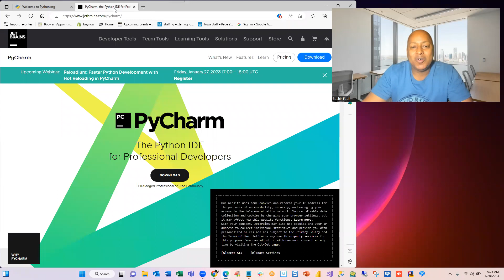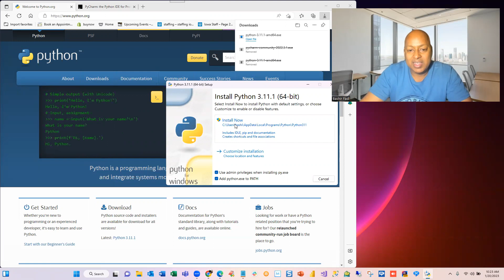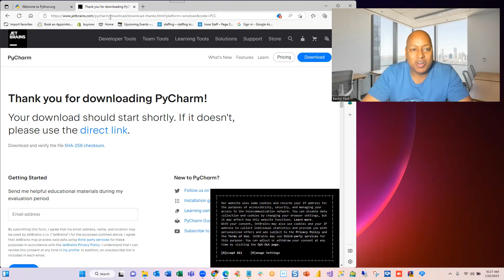Python 2 Python Install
To register, download source code and documentation